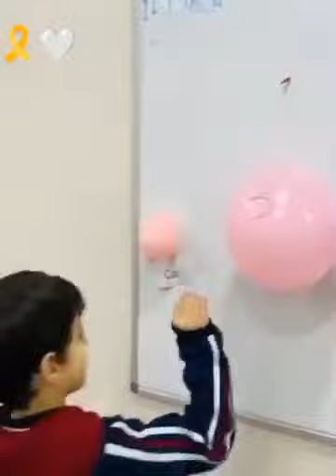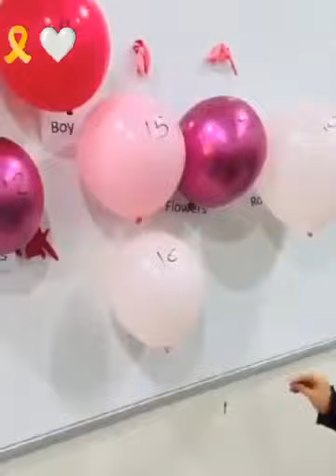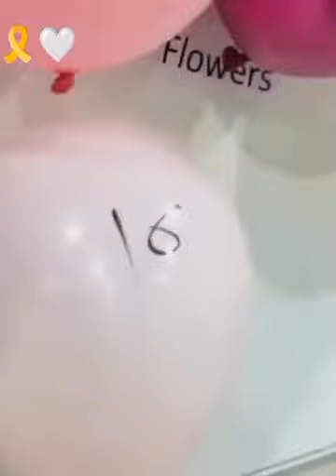Singular and plural nouns activity Gr. 1BTr. Walaa#dar_alshewaifat_international_school